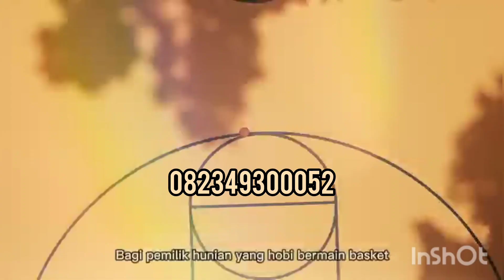RUMAH SYARIAH MODEL SKANDINAVIAN DI SAMPING KAMPUS UMI KOTA MAKASSAR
inilah rumah syariah dua lantai dengan konsep Skandinavia. lokasi strategis di samping kampus UMI Makassar. Harga terjangkau.